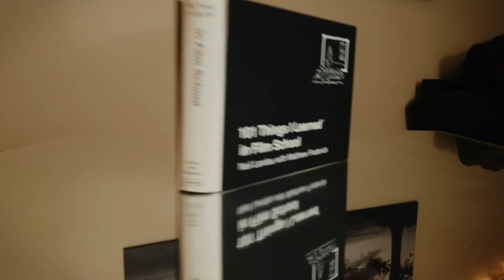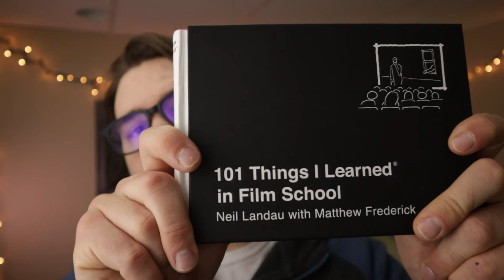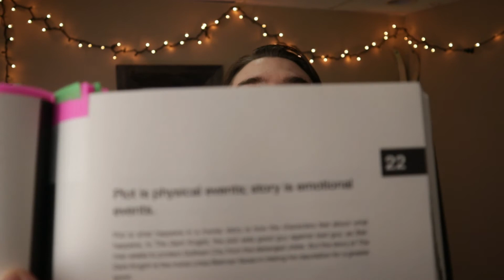Book Review: 101 Things I Learned in Film School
101 Things I Learned in Film School Review

► Artist Attribution
Track Name: "Near The Horizon"
Published by: Chill Out Records